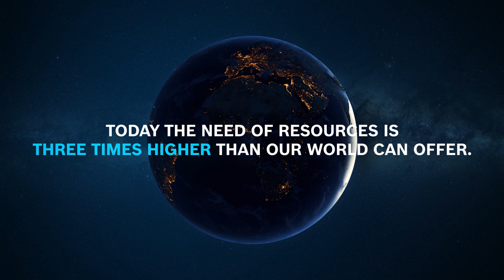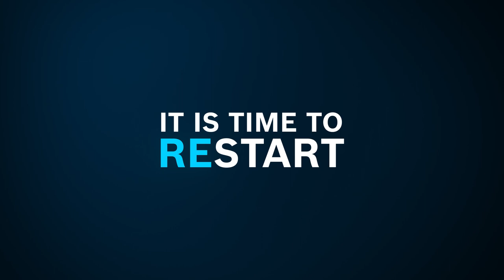[EN] Bosch Rexroth Service | Remanufactured Products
Remanufactured products are an important part of Bosch Rexroth’s services as they help to increase sustainability. The “Remanufactured Products” program aims to overhaul used parts instead of throwing them away and thus increase a product’s service life. This means that Bosch Rexroth takes back the majority of electric drives from Bosch Rexroth and Indramat and puts them through a professional upgrading and recycling process as part of the product overhaul. Our facilities and workshops have standards to describe the process of waste handling.
Learn more in the video!

Bosch Rexroth is one of the world's leading providers of automation technology and offers you customized and comprehensive services of the highest quality, ensured by Bosch Rexroth Service – the Original.
Benefit from our worldwide 365/24/7 availability, our professional support for all maintenance and improvement tasks and the guaranteed availability of spare parts and repairs for all products over a period of at least ten years. You want machine runtimes of more than 25 years – no problem, we also make this possible through extended service periods.